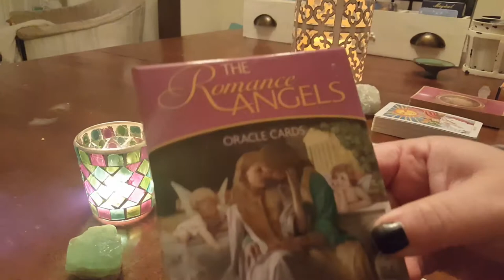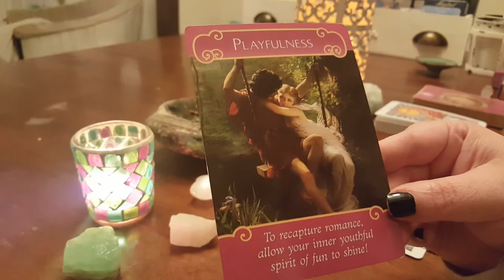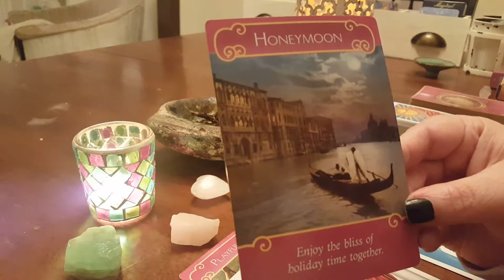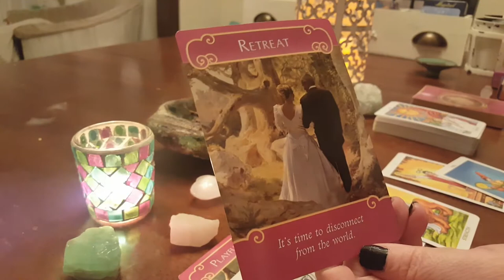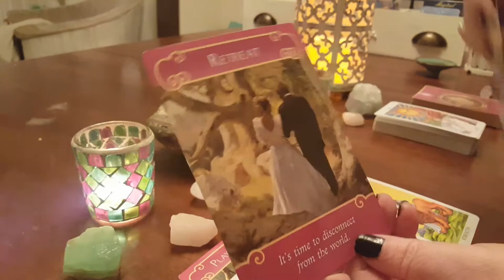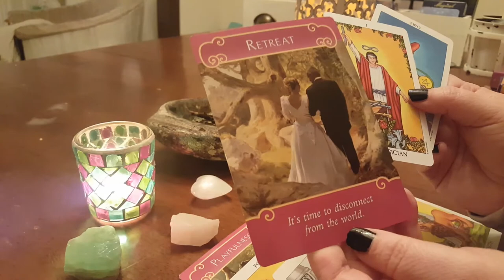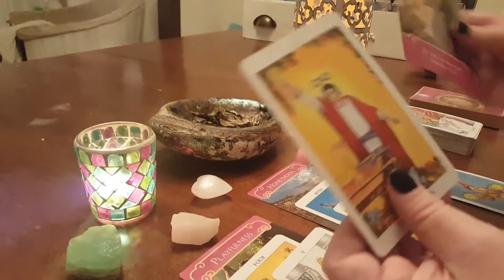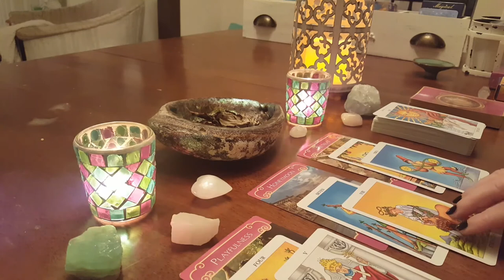Aries 💖 Love Tarot Reading Sept 1st-15th 💖 Engagements, Pregnancies and more!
Aries 💖Love Tarot Reading Sept 1st-Sept 15th 2017